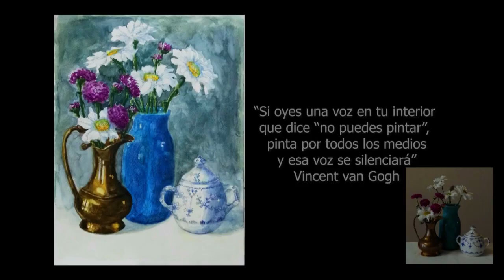BODEGÓN Texturas de flores y bronce - Still life Textures of flowers and bronze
🎨Cómo pintar un bodegón con flores y metal de bronce paso a paso. Preparación y tips par a pintar un bodegón.  Pintura de un bodegón a la acuarela paso a paso con objetos de bronce, flores y porcelana. Cómo pintar metal. Cómo pintar flores con acuarelas. Curso de pintura para principiantes

🎨Mi libro de BODEGÓN en ACUARELA en Amazon ➠

🎨Mi libro de PAISAJES en ACUARELA en Amazon ➠